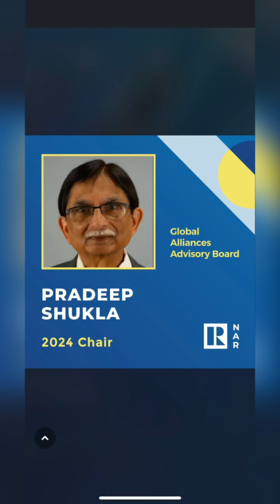Dear Global REALTOR Friends, Thank you so much for heart warming message form you all.